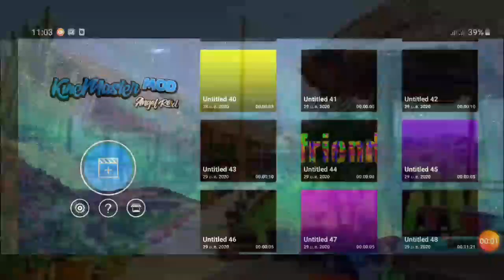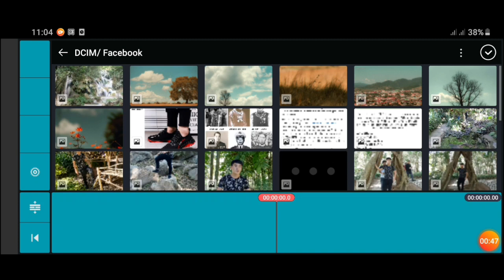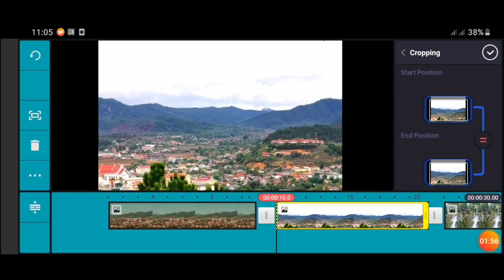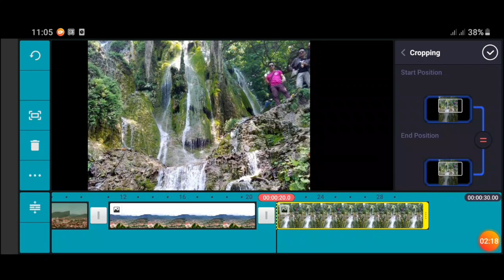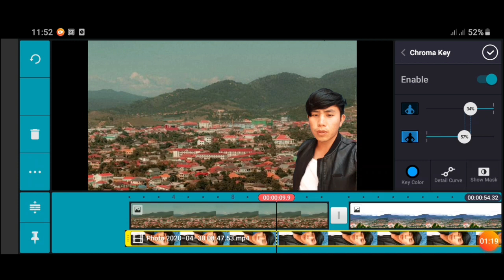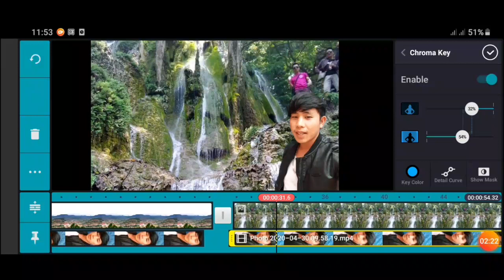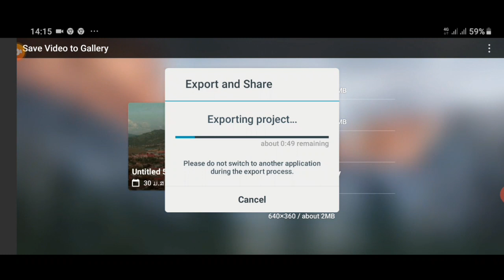qhia uas green screen rau yu li video/ duab hauv lub Kinemaster" by tubntxawg vaj"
Nyob zoo ib tsoom phooj ywg  sawv daws zoo siab nej lo khoom kuv tsooj youtube tubntxawgvaj channel vam thiab cia siab tia nej yuav txawb nqas kuv mus yav tom ntej yam kuv uas tsi raug nej siab uas tau yuam kev lis cas los comment rau haum no kuv mas muab khos duas nawb ua tsaug os
👉 Like My video + Share + SubSbribe